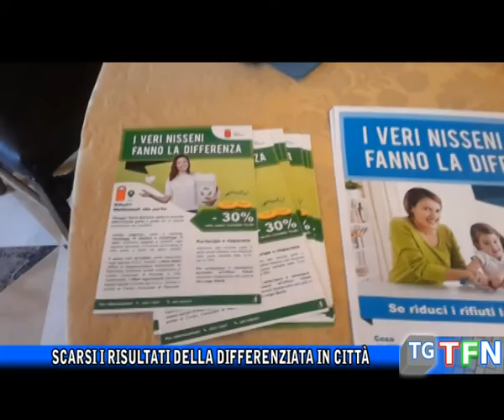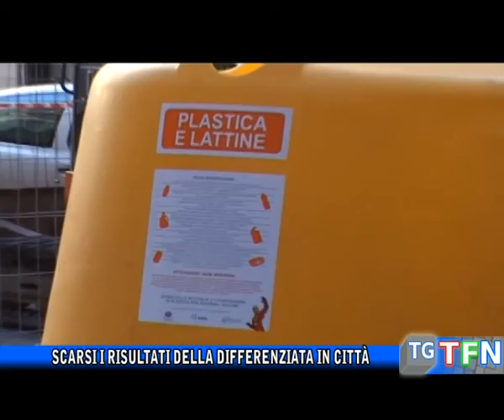Scarsi i risultati della differenziata in città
La raccolta differenziata si ferma al 13,62 in città nel mese di dicembre, una percentuale che dovrebbe essere incrementata con l’avvio del piano Aro